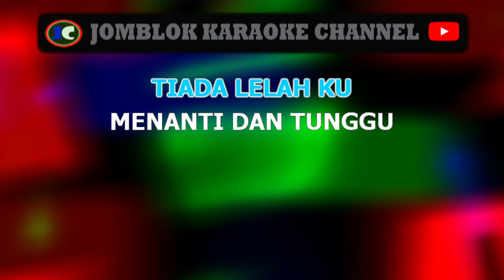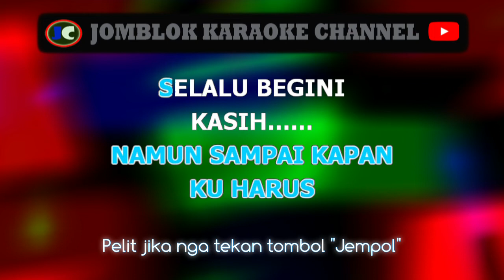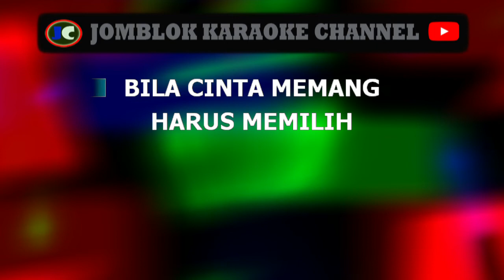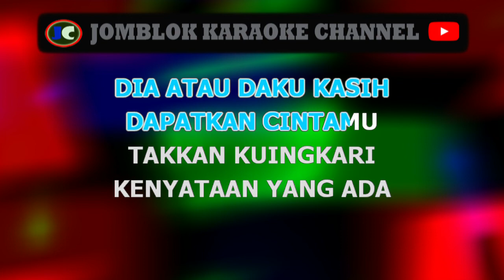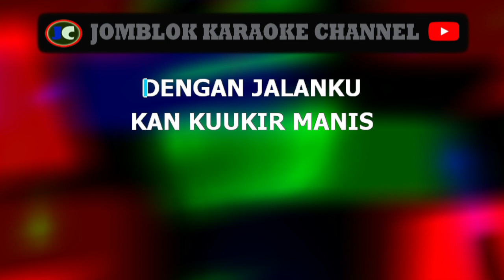RUTH SAHANAYA Merenda kasih karaoke